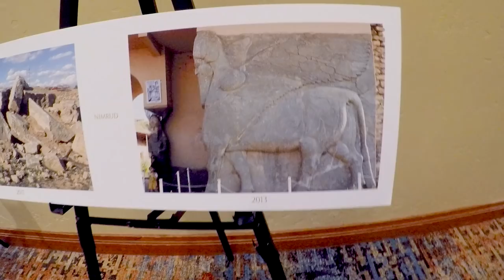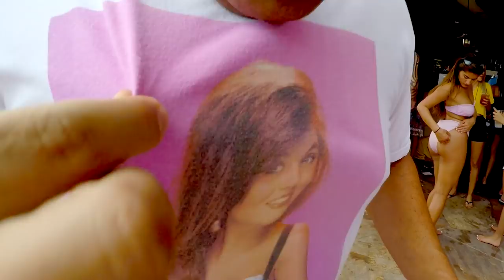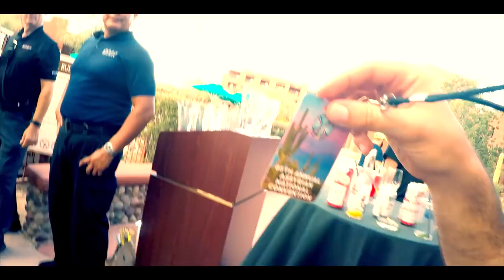VIBES & BAGIYE at ASSYRIAN CONVENTION 2018 [Vlog]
Explore Michael Badal's music